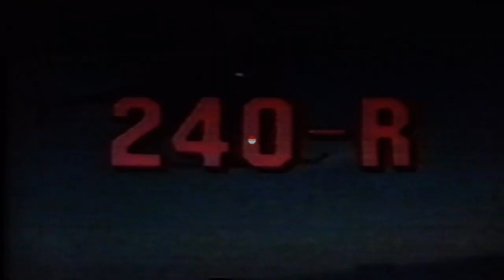Beaver Falls PA Fire Station Walk Through And A Call During Car Show 2019. Fire Engines, Sirens.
A quick peak inside the Beaver Falls PA Fire Station during the Annual Car Show on June 8, 2019. Fire Engine Responds to a Callout with Siren in midst of Car Cruise on the main street. Video stabilization used to make footage smoother ended up making it wavy, color enhancements also used, and footage from 2 different cameras.